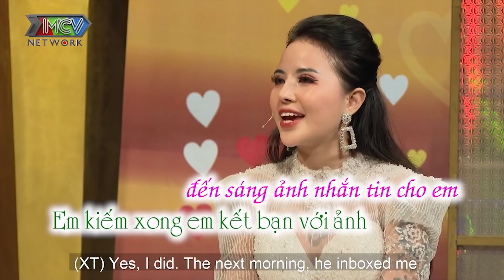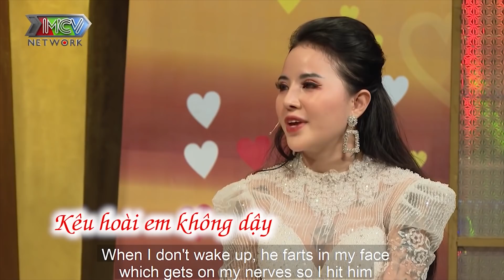Hotgirl XĂM TRỔ cua chồng từ lần gặp đầu tiên, mới quen 2 ngày đã XỬ luôn